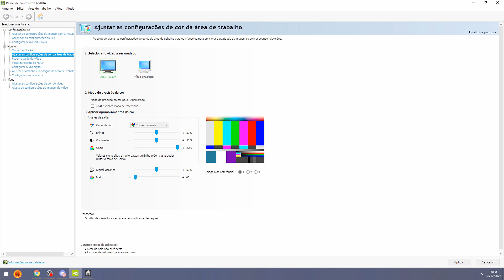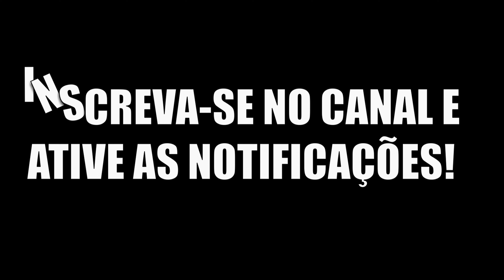O dia que encontramos o Gali trolador do @RohsalPlayer no